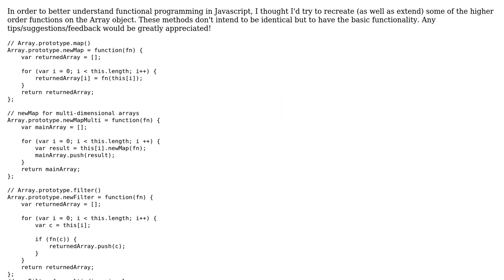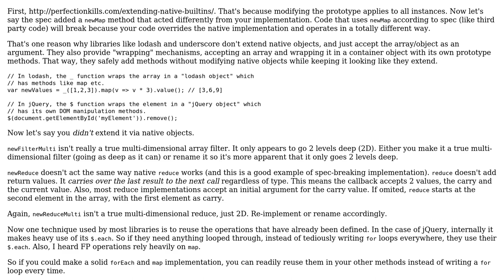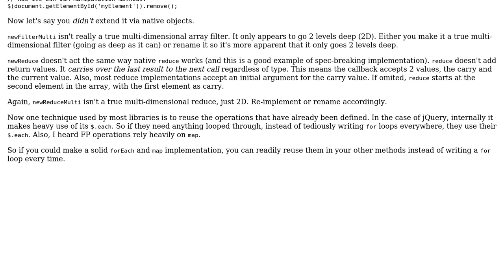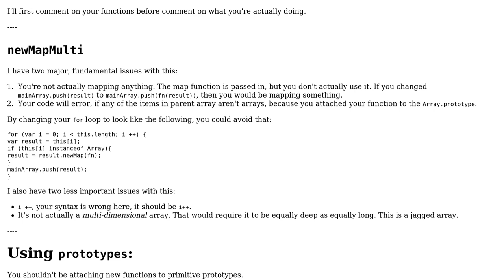Code Review: High order functions on Array.prototype (2 Solutions!!)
Code Review: High order functions on Array.prototype

With thanks & praise to God, and with thanks to the many people who have made this project possible! | Content (except music & images) licensed under CC BY-SA | Music | Images & others | With thanks to user seeadot user Quill user Joseph and the Stack Exchange Network Trademarks are property of their respective owners. You are responsible for your own actions.